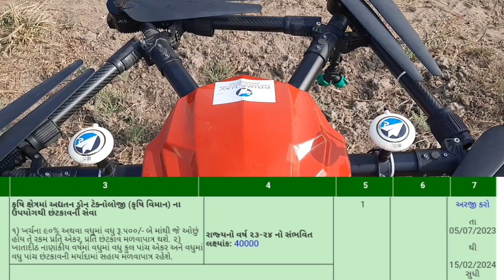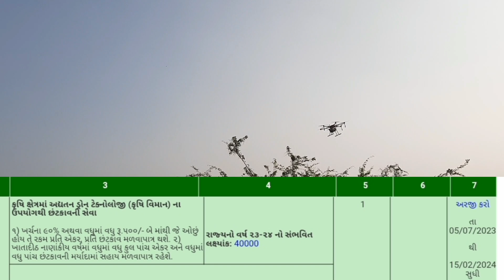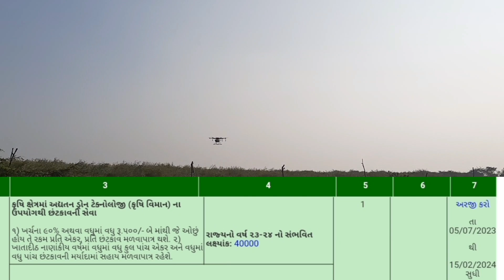ડ્રોન થી પાક પર દવાનો છંટકાવ |Dron|ખેડુત ને મળશે 90% સુધીની સહાય|Fertilizer,pesticide Spreading dron